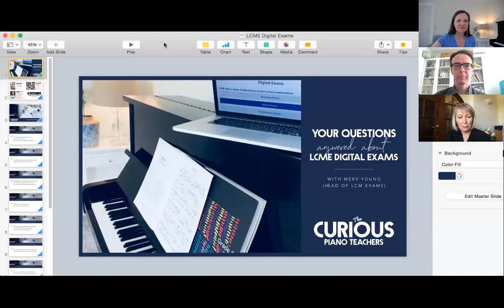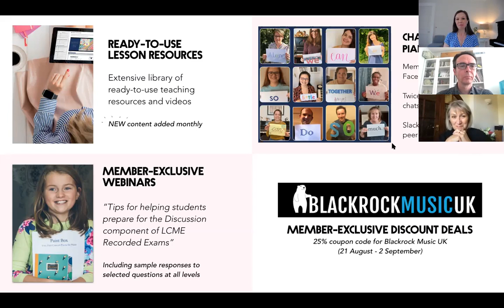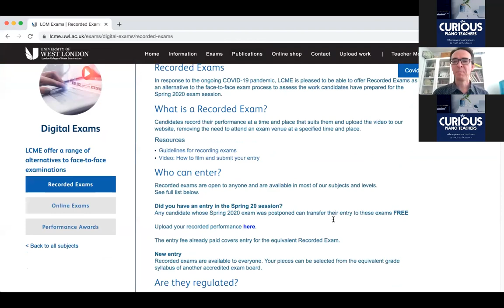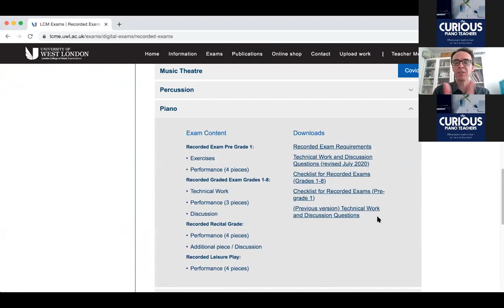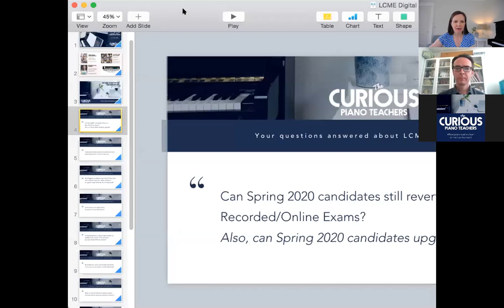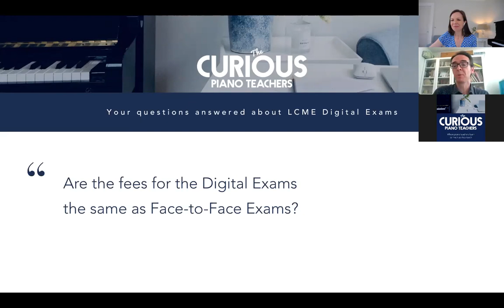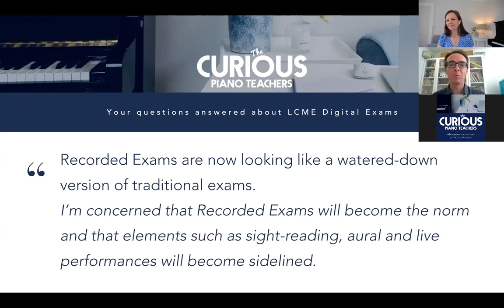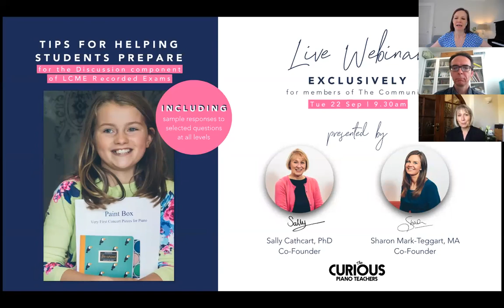Your questions answered about LCME Digital Exams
Merv Young (Head of LCM Exams) gives an overview of LCME's Digital Exams. He also responds to your questions about LCME Digital Exams.